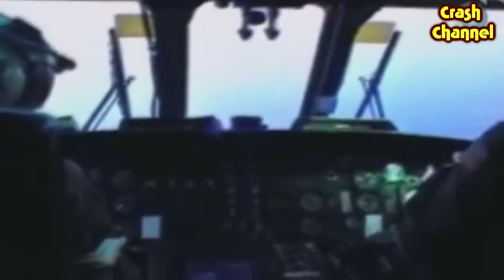Helicopter Crash Compilation PART 1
Helicopter Crash,Helicopter Crash Compilation,Ultimate Helicopter Crash,Terrible Helicopter Crash